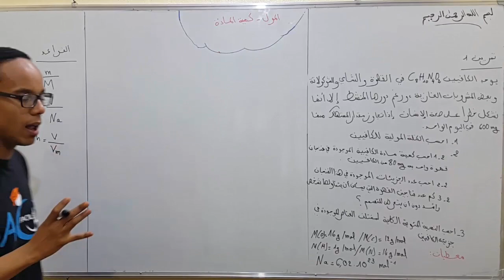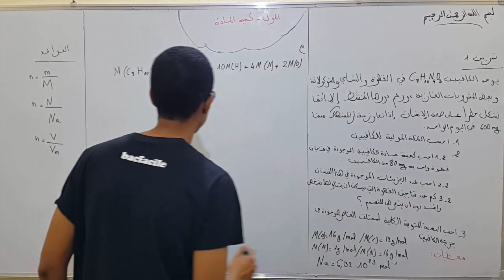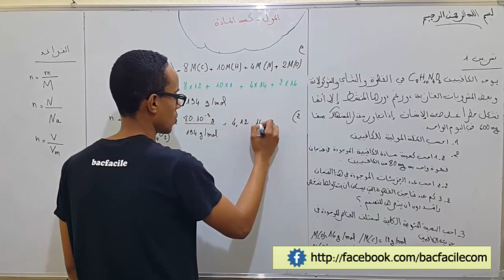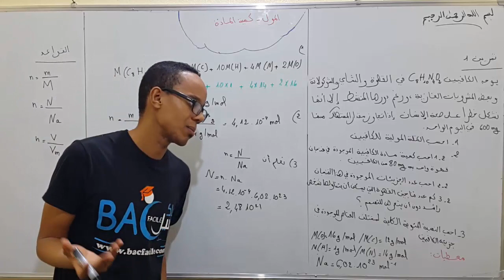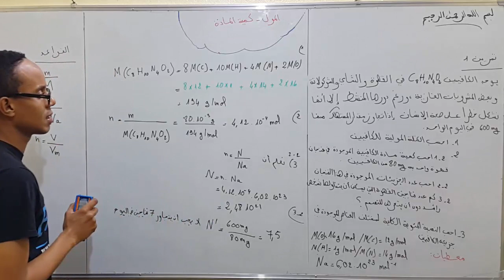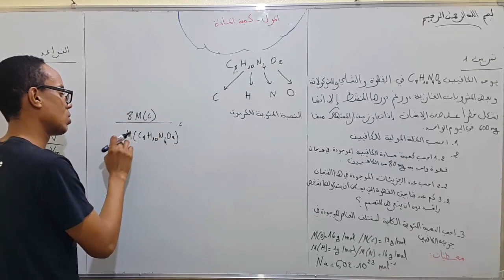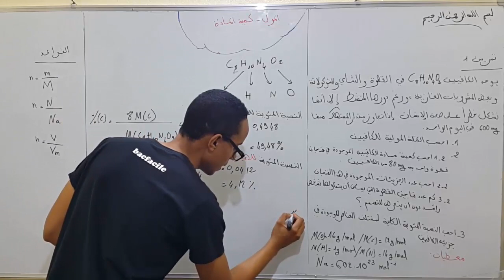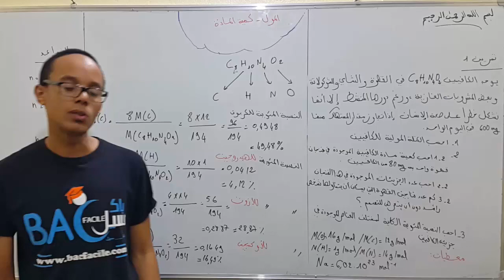الجدع المشترك العلمي و التكنولوجي : تمرين تركيبي 1 كمية المادة -- تقنيات ومهارات --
تقديم الأستاد : جواد بن دحو
توجد الكافيين في القوة و الشاي و الشكولاطة وهي مهيج تصبح سامة عند تجاوزها 600 مليغرام في اليوم .